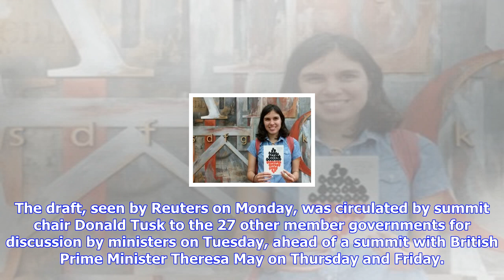Breaking News | Eu maintains summit gesture to may, with conditions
Eu maintains summit gesture to may, with conditions

European Union flags flutter outside the EU Commission headquarters in Brussels, Belgium June 14, 20...